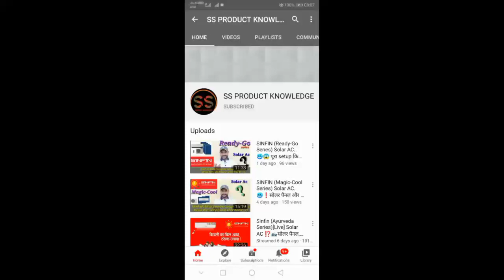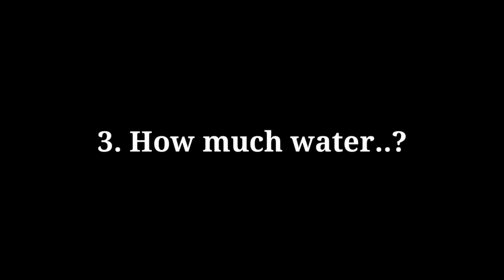Solar water heater VS. Gas Geyser... ❓❓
Solar water heater aur gas geyser mein se kon sa le .Kon sa hamare liye sahi hai.
Ye sara is video mein hai . Solar water heater aur gas geyser mein se kon sa behter hai.

gas geyser vs solar water heater
gas geyser kaise kam karta hai